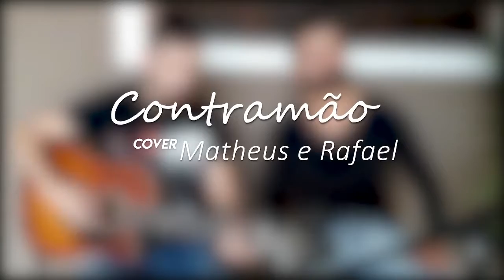Contramão - Gustavo Mioto Cover Matheus e Rafael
Matheus e Rafael
Contato
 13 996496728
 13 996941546